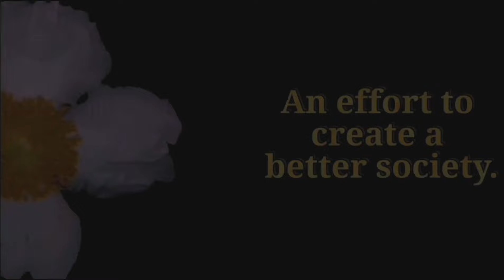මී මැස්සන් පිරි සොඳුරු කැලෑ මල් | Lovely wild flowers full of bees | Dambulla - Sri Lanka 🇱🇰🌼🐝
Our aim is to put all our efforts towards a better world.